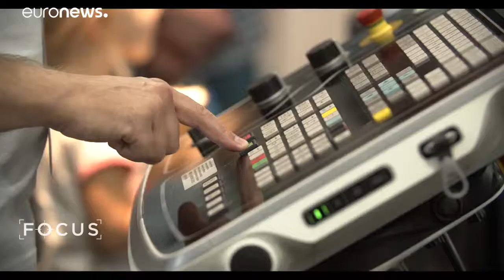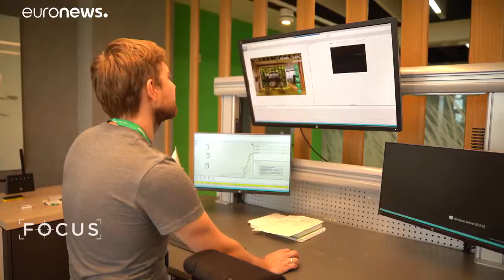Das Russische Kasan bietet ein attraktives Investitionsklima Euronews Focus Deutsch